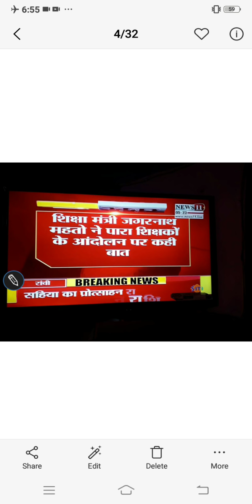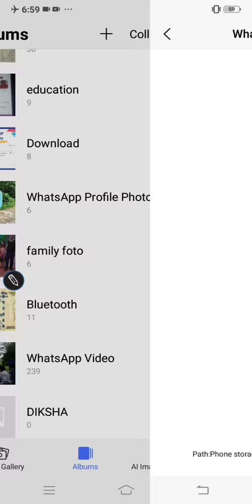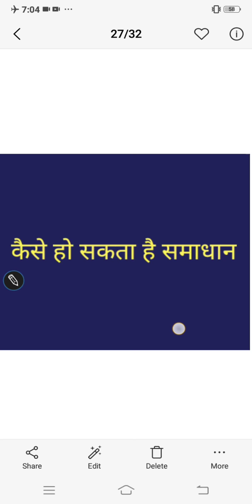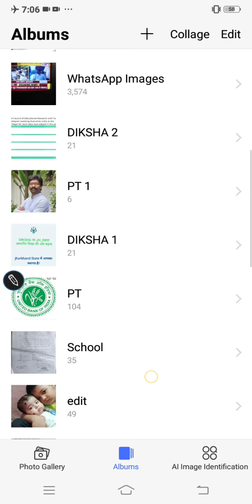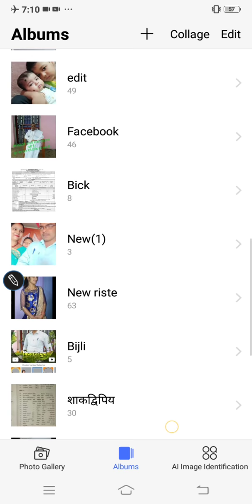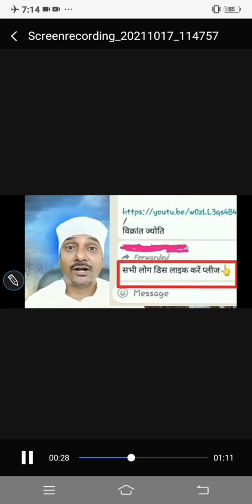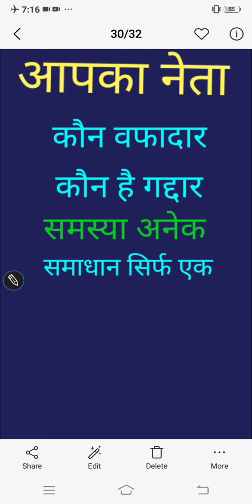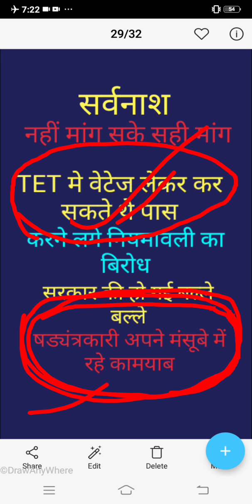पारा नेता कौन है गद्दार और कौन है वफादार।